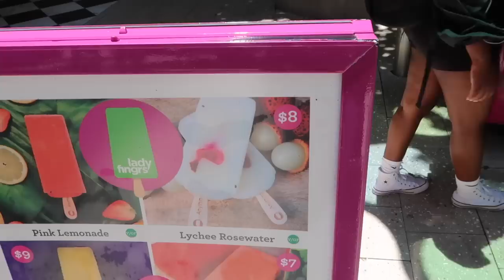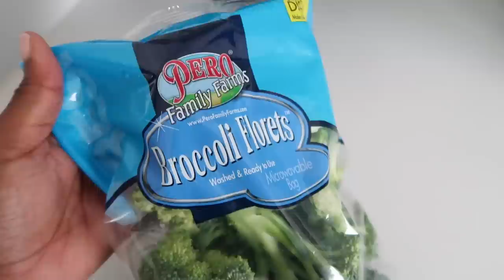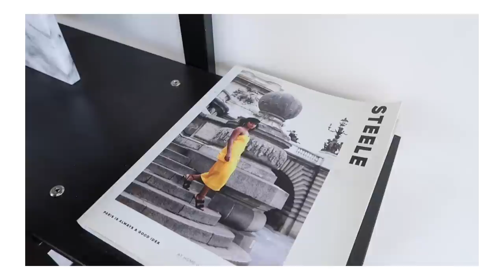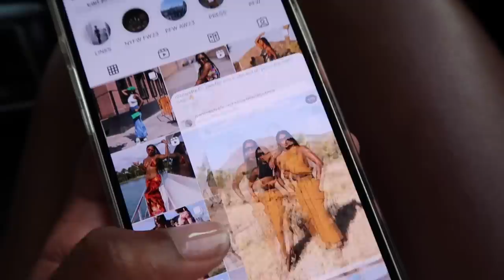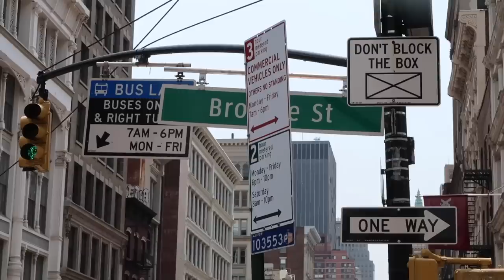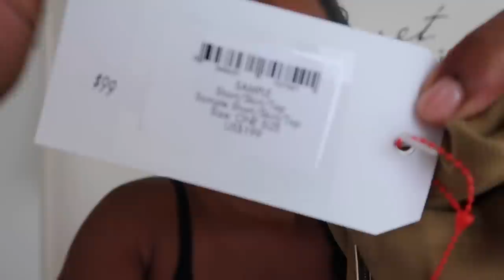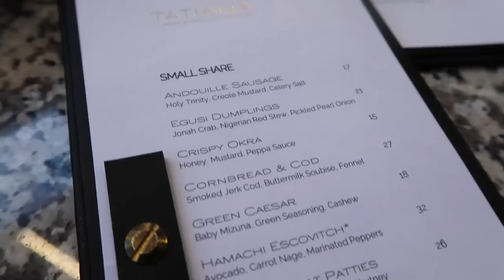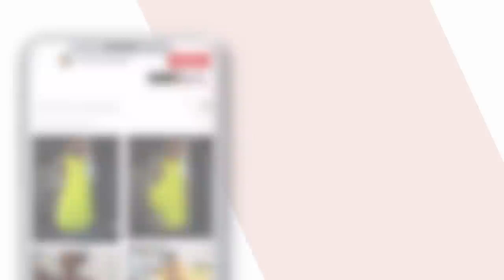A WILD WEEK LIVING BETWEEN NYC & MIAMI! WEEKLY VLOG! Lots of Fashion, Eats & Shopping! MONROE STEELE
Back with another Miami to New York City Weekly Vlog! We're starting with new in spring dress and a luxury Fendi haul before heading to NYC for a rooftop event with Disaronno and shopping in Soho!

✨FASHION SHOOT OUTFITS✨
LOOK 1
Sunglasses Chain
Shell Ankle Bracelet

LOOK 2
ZARA DENIM TUBE DRESSES

LOOK 5
ZARA DENIM MAXI SKIRTS

White Dress SOLD OUT

Amazon Light

Jimmy Rooftop
Buvette Restaurant
Flying Solo Clothing Store
260 Sample Sale
PJ Clarkes Restaurant for Drinks
Tatianna by Chef Kwame Restaurant